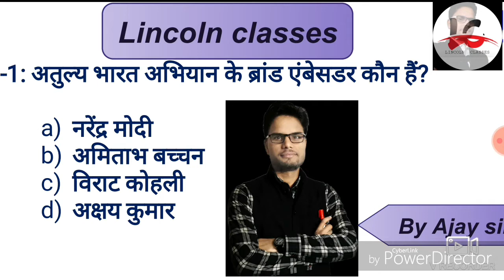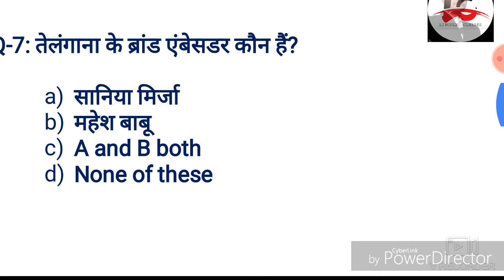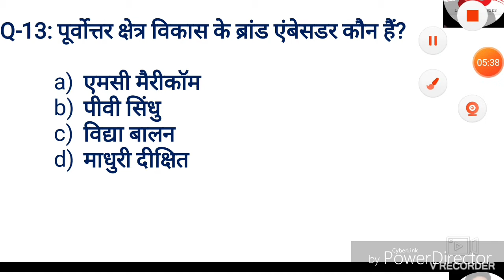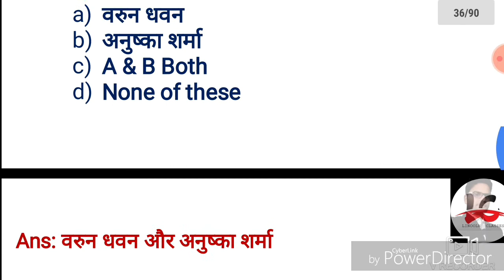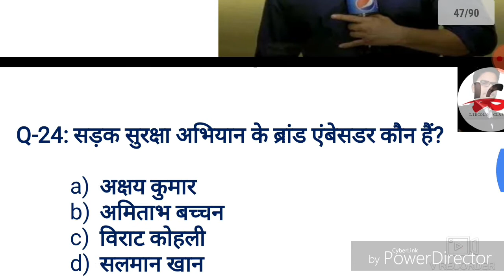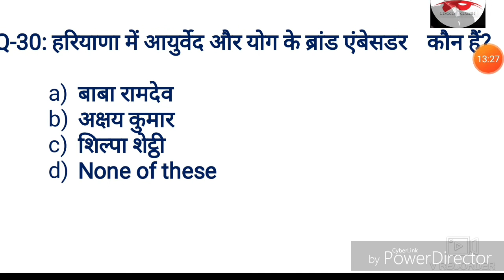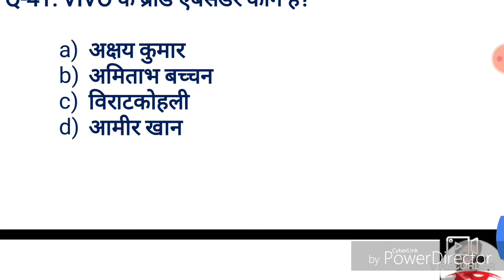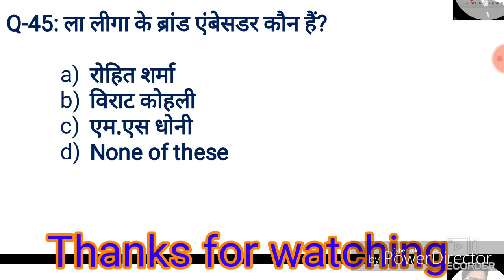TOTAL NEW BRAND AMBASSADOR FOR ALL COMPETITIVE EXAM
इस video मे आपको total brand ambassadorबताया गया है

Thanks